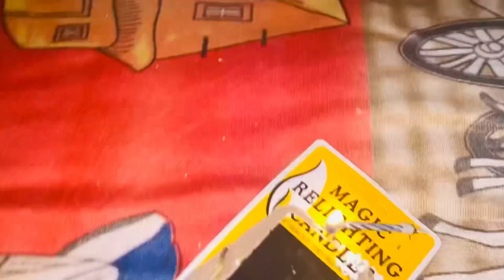Function attend krne ke baad manaya radhika ka birthday 🎂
Myself Priya Bhardwaj and iam from ‘India’  Pradesh ( Kullu )

i just love to making videos

Hope you all like my vlogs if you guys really like my vlogs so plzz hit the like button, Share, Comment, and subscribe to my channel and don’t forget to press the bell icon for latest update